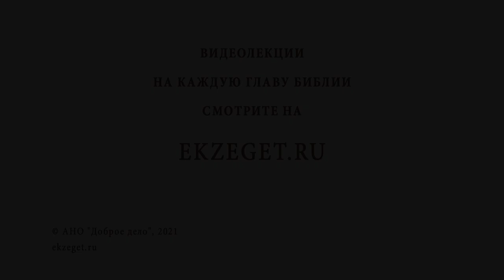Нужно ли нам ждать ангельских подсказок ? (Евр.1:5). Священник Стахий Колотвин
В сегодняшнем видео со священником Стахием Колотвиным разберем  5-й стих из 1 главы послания апостола Павла к Евреям: "Но когда пришла полнота времени, Бог послал Сына Своего Единородного, Который родился от жены, подчинился закону, чтобы искупить подзаконных, дабы нам получить усыновление.". Коснемся следующих тем:

🔸 Свобода, данная Богом.
🔸 Решение наших проблем.
🔸 Пророчество о Сыне Человеческом.
🔸 Крещение Господне.
🔸 Усыновление Богом.
🔸 Соединение со Христом.
🔸 Незаменимость Слова Божьего.
🔸 Честь быть христианином.
🔸 Достижение Царства Небесного.

📜 Читать к Евреям послание ап. Павла 1 глава 5 стих (с толкованиями)